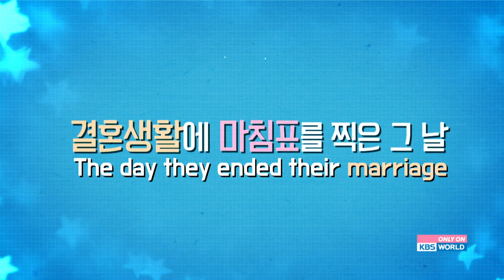GoBack | 고백부부 [Teaser Ver.1ㅣKBS WORLD TV]